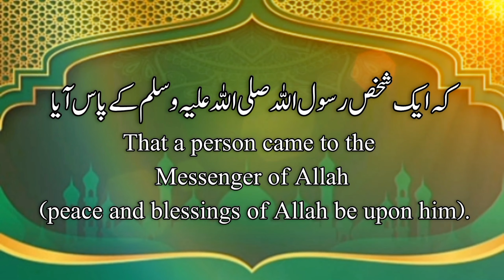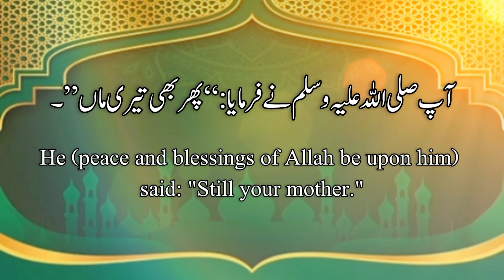Hadees nabvi || Hadees Sharif || Hadees e Nabvi in Urdu